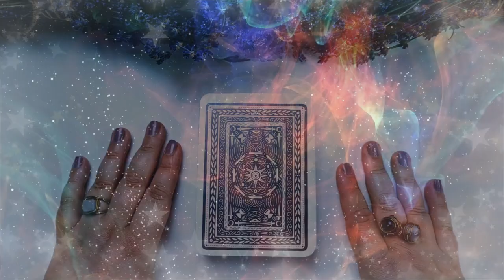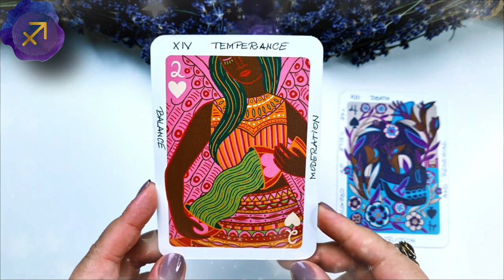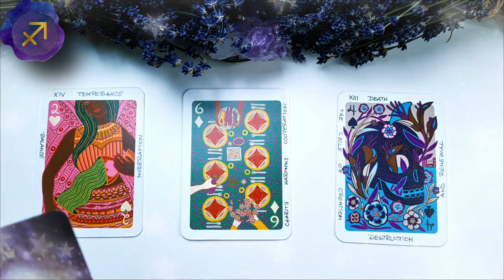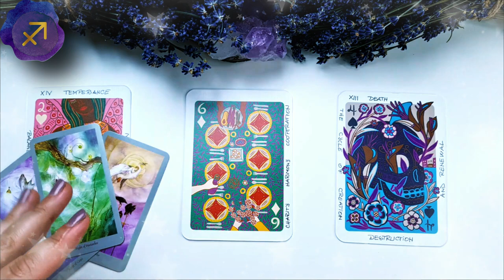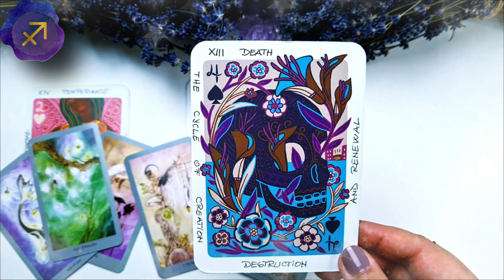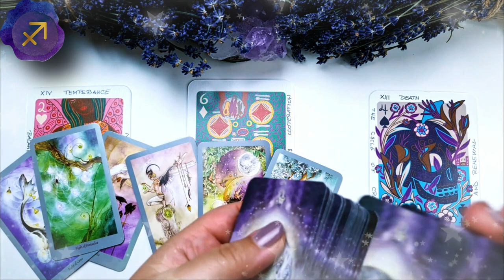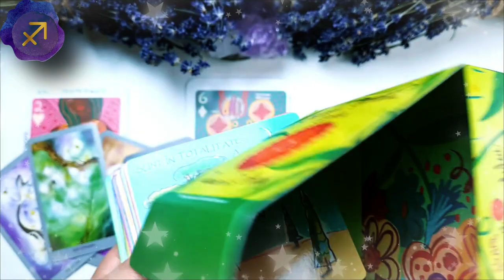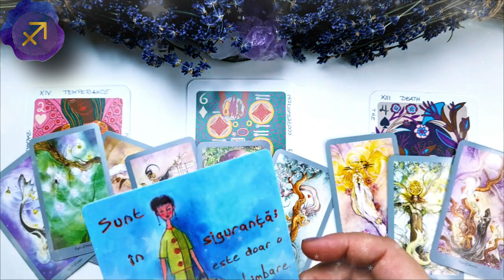SĂGETĂTOR ♐️ iulie 2021 | Ajutorul o să apară la momentul potrivit | Tarot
În această etalare de tarot am extras 3 cărți pentru nativii din SĂGETĂTOR pentru luna IULIE 2021. Prima carte este pentru energia în dragoste  ❤️ a doua carte pentru sănătate ⚕️ și a treia carte pentru energia financiară 💲 (carieră, afaceri, bani). La final am extras și o carte oracol 🔮  pentru a găsi mesajul de încurajare care să va ajute în această lună. Aceasta este o etalare generală, prin urmare dacă nu rezonezi cu mesajul cărților îți recomand să urmărești și etalarea pentru ascendentul tău, precum și pentru semnul zodiacal în care ai Luna natală sau alte plasamente planetare importante. Dacă ai o anumită întrebare, sau o problemă care te macină îți recomand să vizionezi etalările de tipul alege-o-carte în care trebuie să te folosești de intuiția ta pentru a alege mesajul pe care trebuie să îl auzi acum (aceste etalări sunt atemporale, general valabile, indiferent dacă le vizionezi în ziua în care am extras cărțile sau peste câțiva ani, pentru că mesajul este ales de tine cu ajutorul intuiției).

Introducere 00:00
❤️DRAGOSTE💋  01:11
⚕️SĂNĂTATE💊 05:06
💲AFACERI, BANI, CARIERĂ💰 07:55
🔮 ORACOL – CARDURI DE ÎNȚELEPCIUNE 🧿 11:28